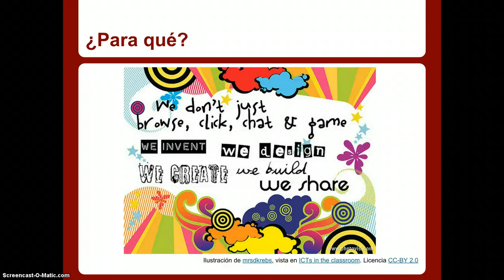Módulo 3. Idea clave 3. Murales digitales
Idea clave 3, "Murales digitales", del Módulo 3, "Edición y creación de contenidos audiovisuales", del curso de Competencia digital docente. Nivel Intermedio II.

Organizado por el Centro Regional de Formación de Castilla - La Mancha. Enero - Febrero 2015.